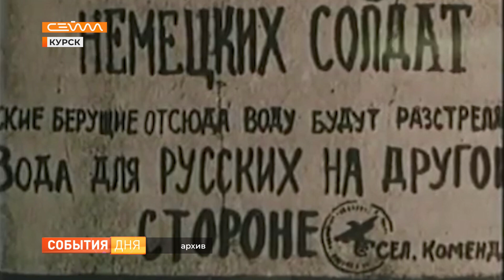Историки рассказали, как советская армия освободила Курск от гнёта фашистов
8 февраля куряне отмечают особенную дату в истории города - освобождение от немецко-фашистских захватчиков. Оккупация длилась долгих 15 месяцев. Голоду, пыткам и массовым казням, казалось не было конца. Но люди всё же дождались своих защитников. Что пережили мирные жители под гнётом фашистов, и как отвоёвывали Курск советские солдаты - журналистам "Сейма" рассказали историки.